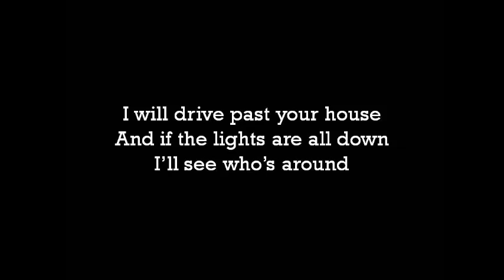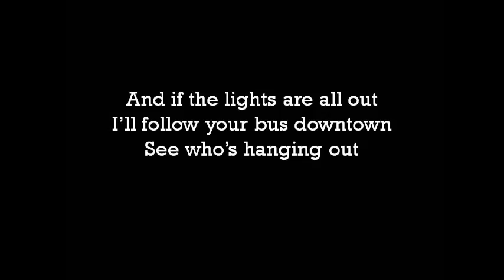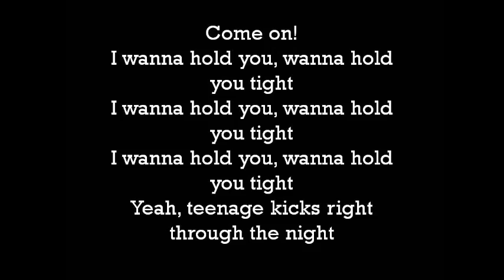One Direction - One way or another (Teenage Kicks) [Lyrics]